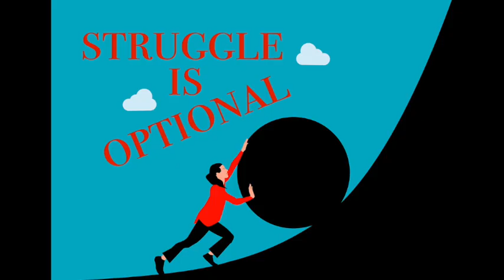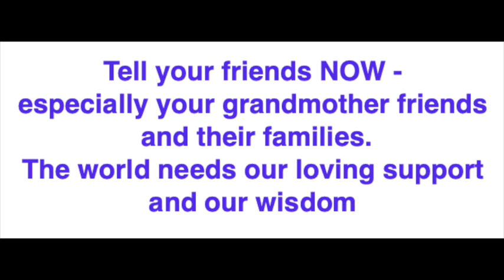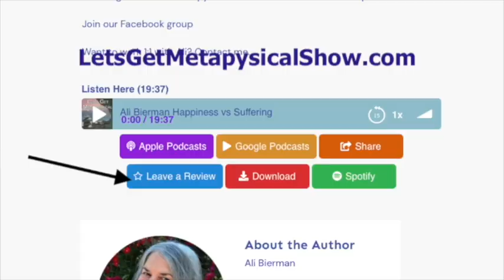Voices of Wisdom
Are you a grandmother? Do you know any? As we age, for many already women become wiser and more easily share their love.

Women, especially grandmothers, are NOT just baby sitters.

Today’s guest, Mayana Kingery, is part of a team growing an international organization supporting, connecting, and making a difference in the lives of of grandmothers worldwide.

Listen to discover the classes, jobs, projects and friendship with people like you.

The program has a soft launch on 9/9 with a special deal on becoming a supporter before 10/10’ official launch.

global grandmothers’council network

Protect yourself from environmental EMFs and 5G toxins with Aulterra Products

Discover how to communicate with the Universe, your guides and angels. Rev. Ali makes it easy.

Join Rev. Ali’s private club for special videos and gifts not available elsewhere

Click Rev. Ali's link for a FREE audiobook of your choice and a 30 Day trial to explore Audible's vast adventures you will not find any place else.

To listen to and follow transcript go here then click on the episode(s) you desire to follow

Ready to heal without chemicals, drugs, lotions or potions ? Contact Rev. Ali to eliminate whatever frustrates you physically, emotionally, spiritually or financially.

Protect your home, your car, your devices from 5G and EMF devices in your home and environment?

Need someone to talk to about your spirituality who won't think you're nutsy?

Some of the links may earn a small amount for Rev. Ali without adding to your costs.